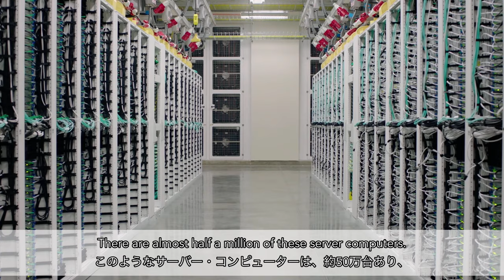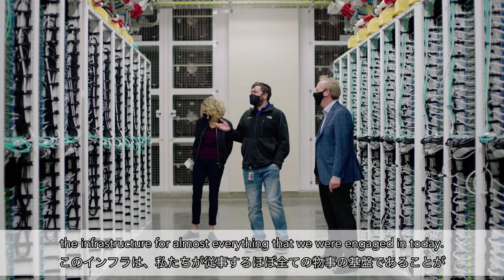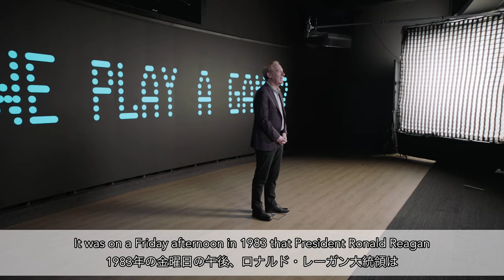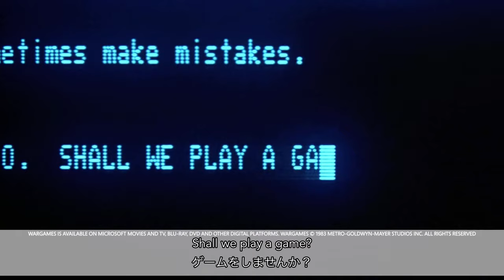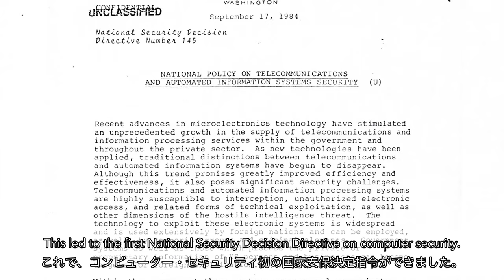【英語字幕・日本語対訳付】マイクロソフト社ブラッド・スミス社長スピーチノーカット、CES2021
A keynote from Microsoft’s President Brad Smith from CES2021​.
"Technology has no conscience but people do and we must exercise our conscience."
Must watch if you care about Cybersecurity problem.

2021年1月にバーチャル開催した世界最大のデジタル技術見本市（通称CES、セス）でのマイクロソフト社のブラッド・スミス社長の基調講演は個人的にCESの「最優秀講演」。別動画で詳しく解説予定ですが、まずは、英語字幕に日本語訳をつけたスピーチ動画をどうぞ。サイバーセキュリティが重要である意味を理解する一助となります。なお、日本語訳はすべてオリジナル作成しております。

【参考】
英語テキスト：
・CES 2021 マイクロソフト基調講演 Microsoft Keynote（２）原文 Transcript
日本語訳全文（より文章としてまとめてます）
・CES 2021 マイクロソフト基調講演 Microsoft Keynote（3）日本語訳